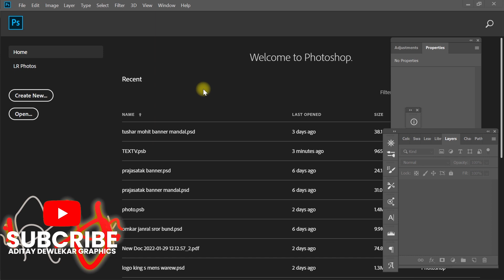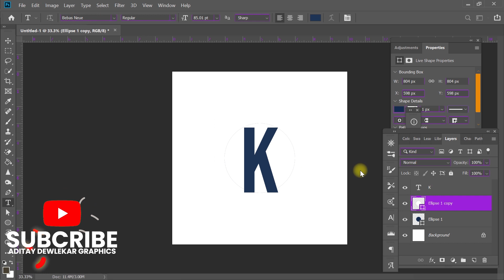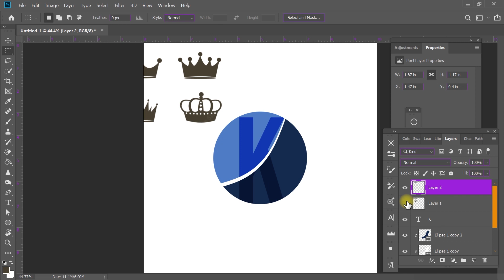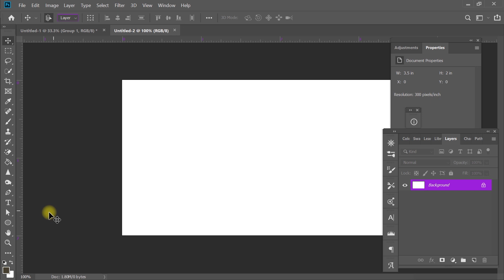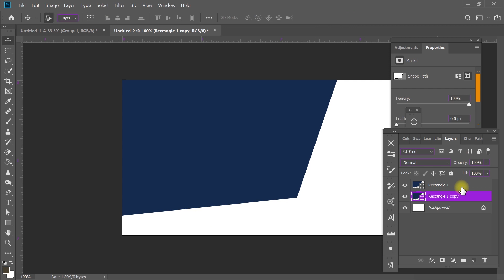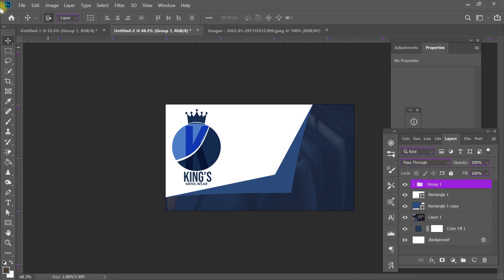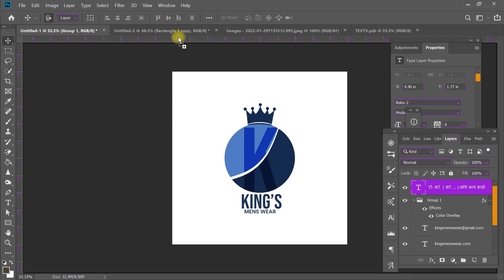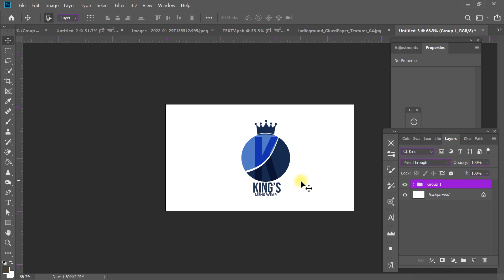Visiting Card Design In Photoshop | How To Create Visiting Card In Mobile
Marathi banner in Photoshop visiting card
Business visiting card in Photoshop visiting card banner design photoshop